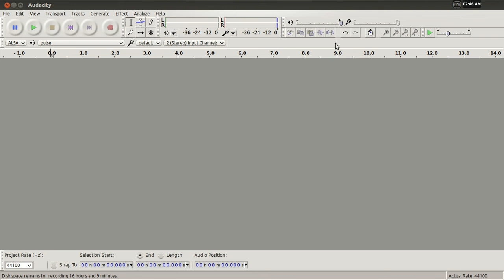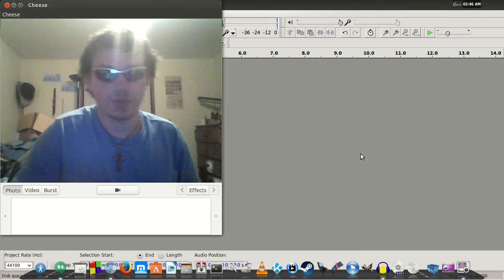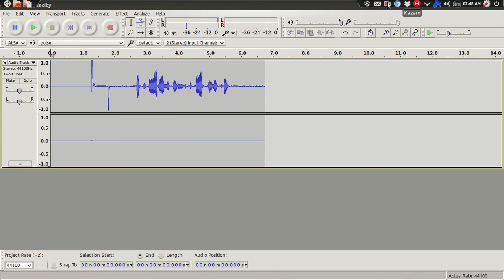How to Transfer Tape Audio to Your Computer Using Audacity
This video tutorial will show you an easy way to transfer audio from cassette to your pc, or mac.

(To save the audio, just export it as normal.)

-Some kind of tape player.
-Aux cord for transfer.
-Audacity. (To record the audio.)